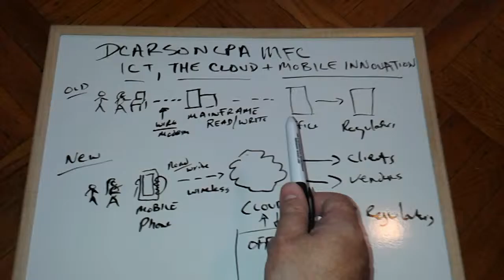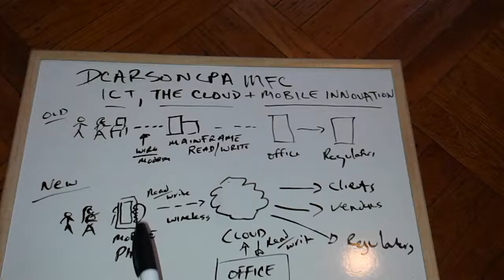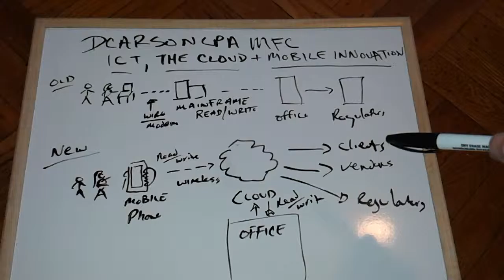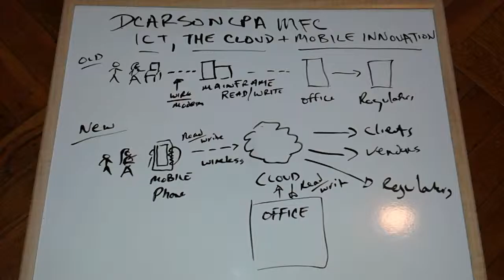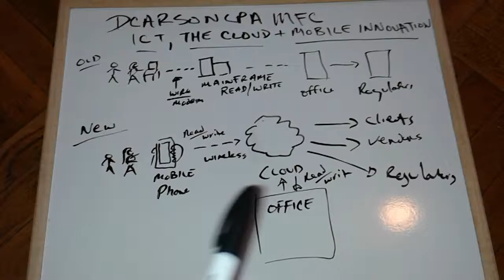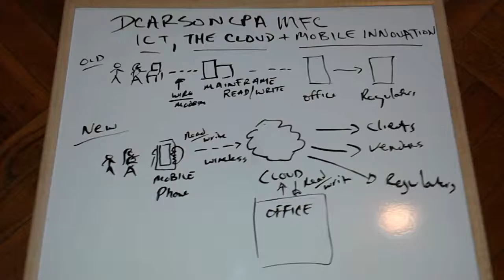DCarsonCPA MFC, ICT, the Cloud and Mobile Innovation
DCarsonCPA MFC, ICT, the Cloud and Mobile Innovation support lines on Mobilization to help on growth, efficiency and improvements across entities. Support lines on Services and Applied Research to help on Teamwork and Business Development, Growth, Efficiency and Improvements.